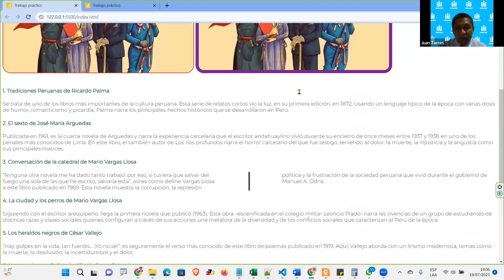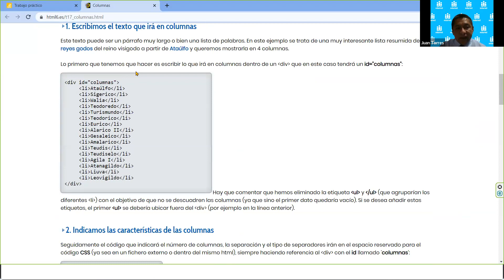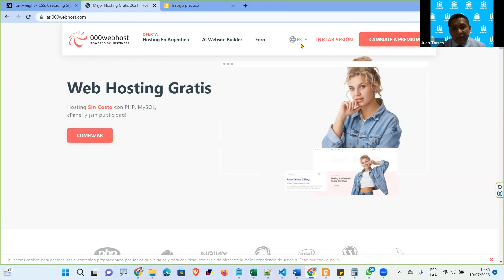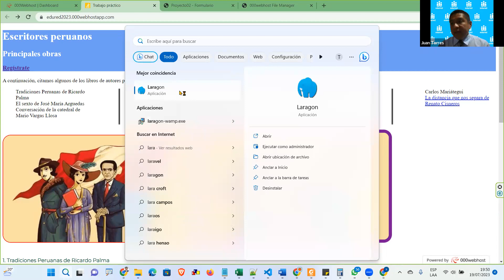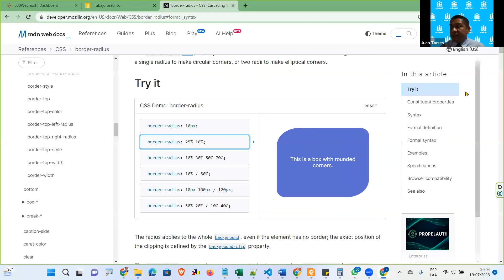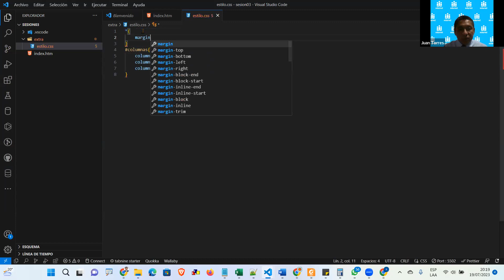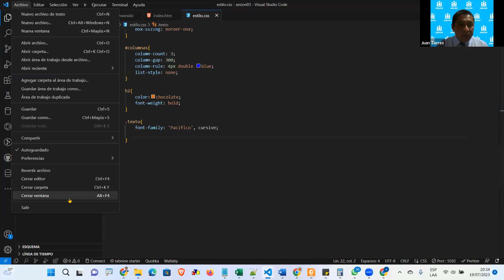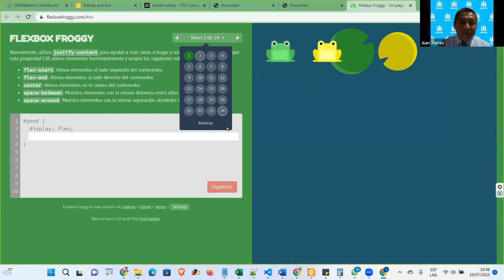DISEÑO WEB HTML5 y CSS - Sesión 3